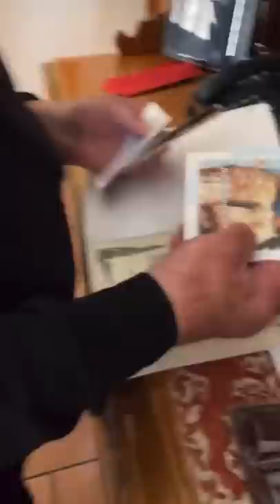Oggi ci alleniamo in palestra - Pausa pranzo con Carletto: Ep.153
"oo leva sta tavoletta da qui avanti" MA PERCHE' "guarda che scendo è" NOOO, NONNA MARI' SEI CARICA? "molto!" NONNO SEI UN PO' RINCOGLIONITO E'  "no io non sono rincoglionito, lo sarò quando passerò i 100 anni" Oggi porto i miei nonni in palestra perché è importante che rimangano in forma,  prendetevi sempre cura dei vostri cari!